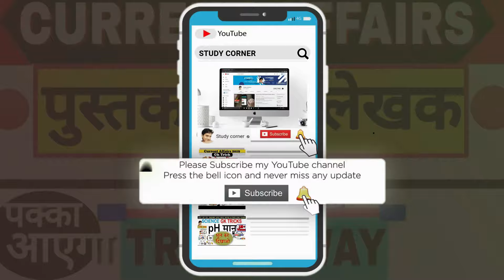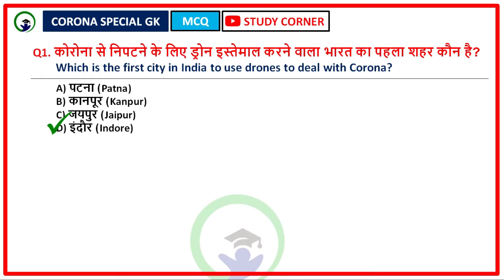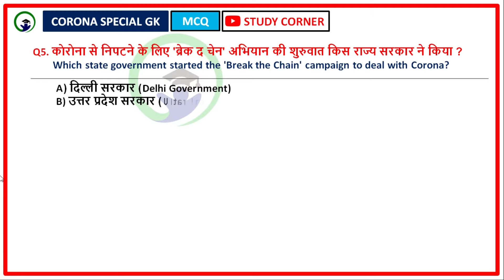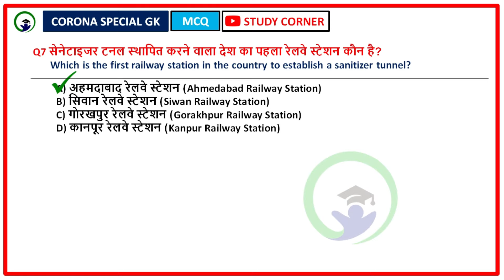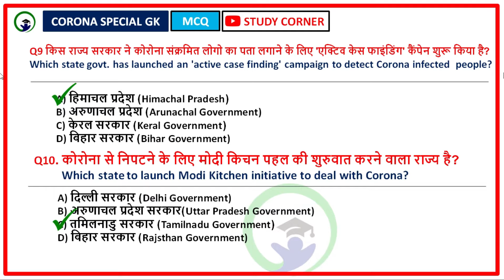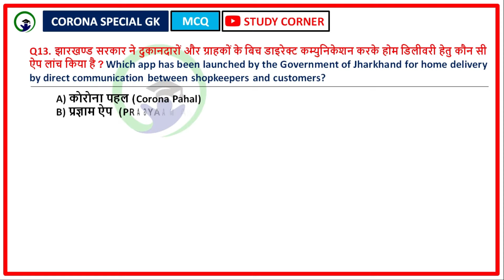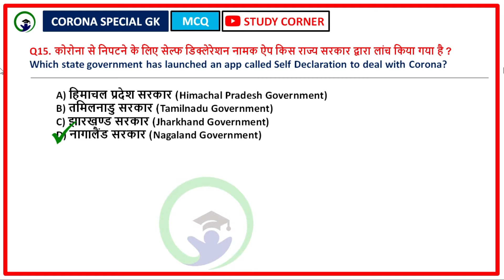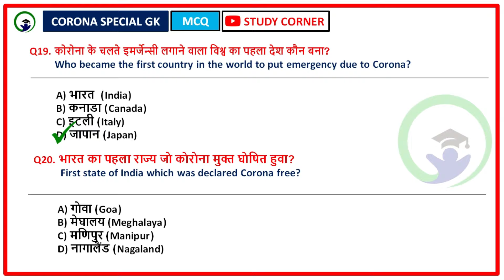App launched by government for corona virus | Corona special online classes | study corner gktrick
Hello friends,
ye video corona ke bare me hai. Is video me multiple choise questions and answer dikhaye gaye hain. jaisa ki ham sabhi jante hain ki kendra / central and rajya / state government ne corona mahamari se nipatne ke liye tarah-tarah ke bachav hetu yojna + campaign + apllication bhi lauch kiye hain jaise,,
pragyaam app
rajcop citizen app
operation shield
team 11
food bank campaign
bharat padhega online campaign
covidcare app
active case finding campaign
etc 20+ campaign / apps hain jiske bare me next aane wale ssc exam ya railway exam ntpc ya upsc, jpsc ya bpsc me puchha ja skta hai.. kyuki isase question aane ki bahut jyada sambhavna hai.

Mai aaj pure ek month ke bad video upload kr rha hu,, iske picche kahi na kahi ek reason tha quizcorner application develop karna or play store pe publish karna. par ab khushi ki bat hai ki app ban v gayi and play store pe publish v ho gayi.

Aap application ko play store pe search kar sakte hain (quizcorner) type karke ya fir is link se bhi

TO GET